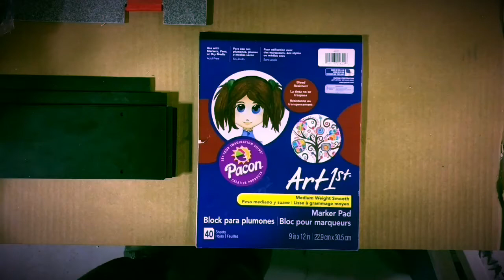Kim Jung Gi style freestyle drawing straight to ink 2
If you’d like to see more videos, consider supporting the channel

If it weren't for JIMMY DIRESTA, this never would have happened.
A 5 hr drawing done on ten minute breaks at work. u watch now!Join me on instructables @ creatorNater